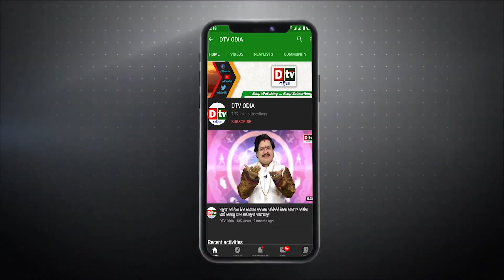ସୁପର ମମ କୁ ସୁପର ବେଟା, ସମସ୍ତେ ସବୁଜ ! 5-month-old holds plank while exercising with mom | Viral Video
dtv odia,
odia news live,
odisha news,
odia news,
bhubaneswar news,
odisha news,
ଓଡ଼ିଆ news,
odisha lockdown,
odia news,